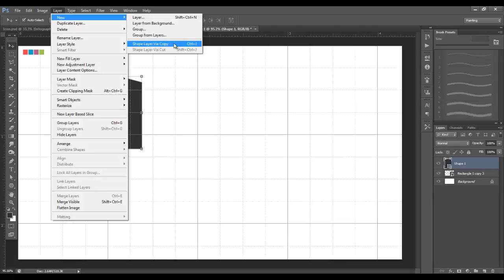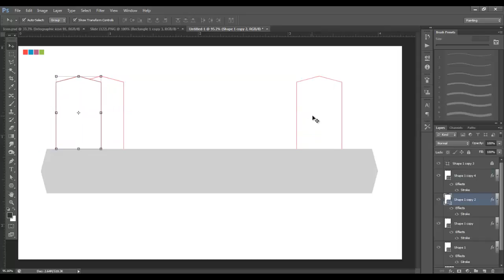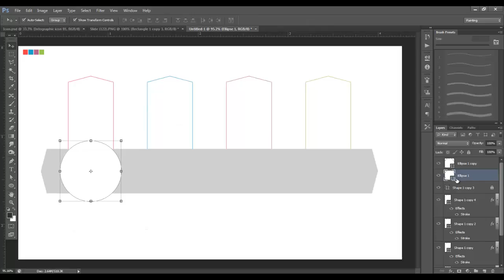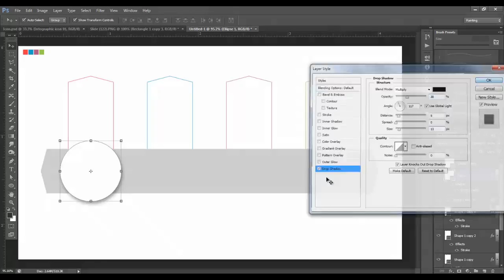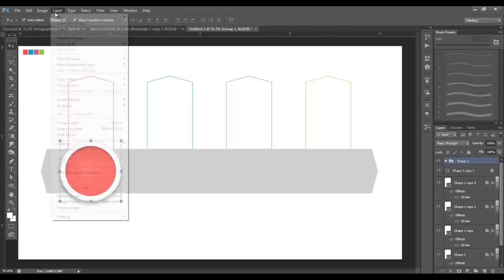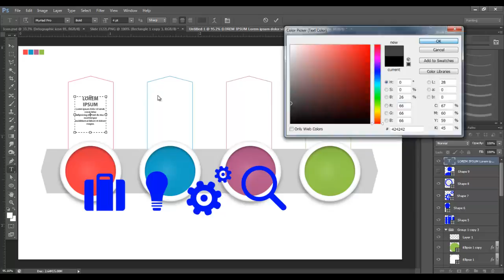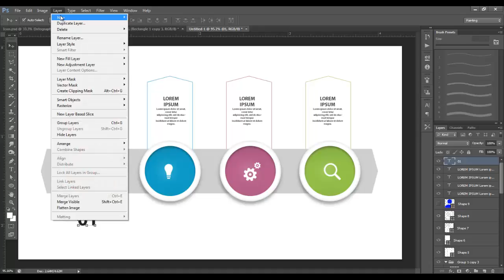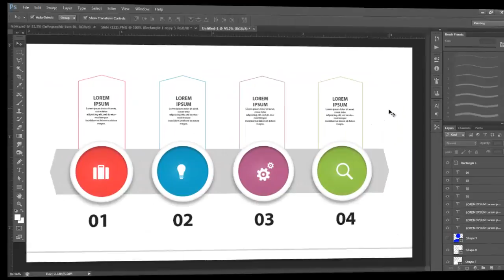Business Infographic Elements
Business Infographic Elements design in Photoshop.